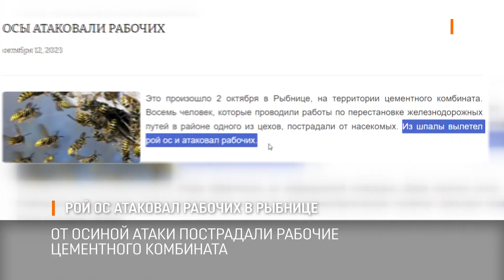Рой ос атаковал рабочих в Рыбнице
Рой ос атаковал рабочих цементного комбината в Рыбнице. Восемь человек обратились за медицинской помощью. Троим потребовалась госпитализация